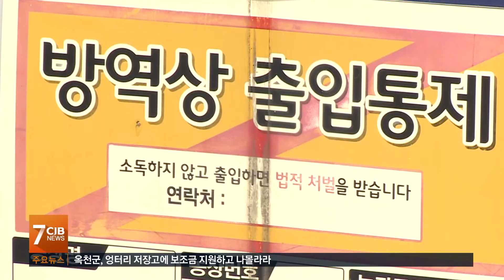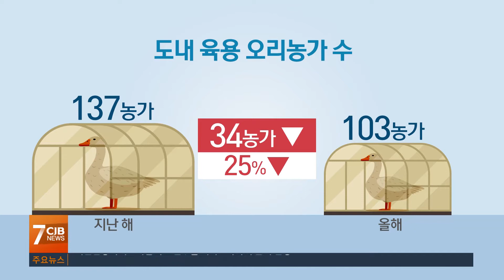휴지기.."오리산업 말살 우려"